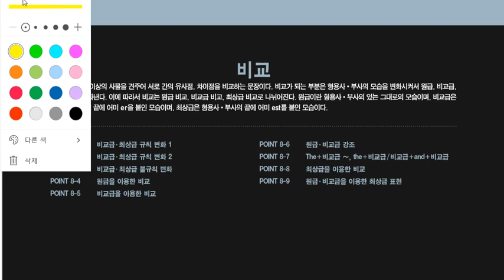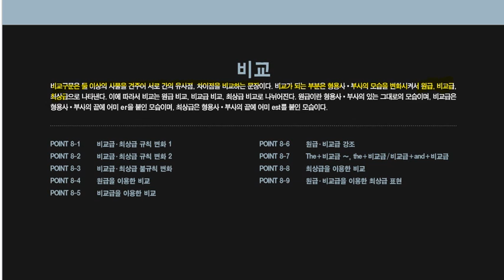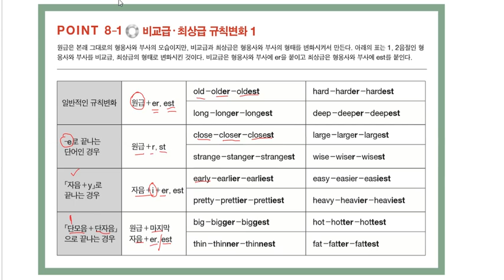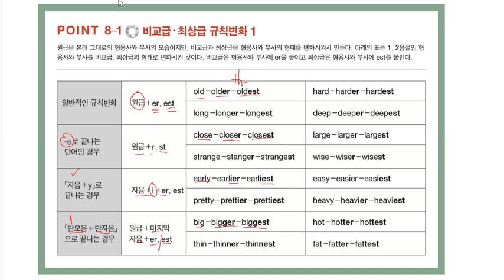중2 8 1 비교급최상급 규칙변화1